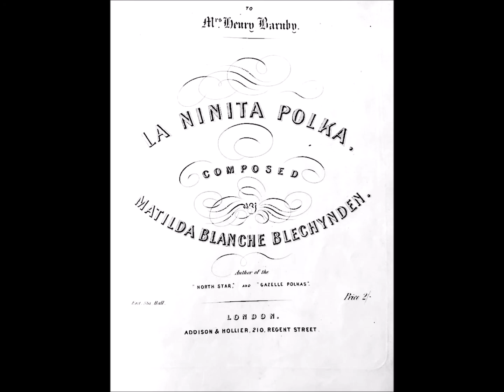LA NINITA POLKA Matilda Blanche Blechynden c.1850